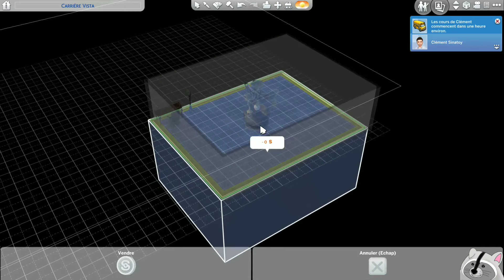Les Sims 4 - Magie Magie! [#12]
Cacou! Aujourd'hui nouvelle vidéo sur Les Sims 4! Aujourd'hui on test le DLC : Monde Magique!